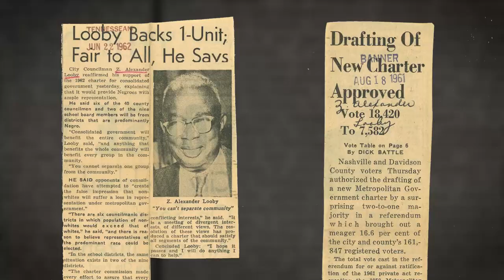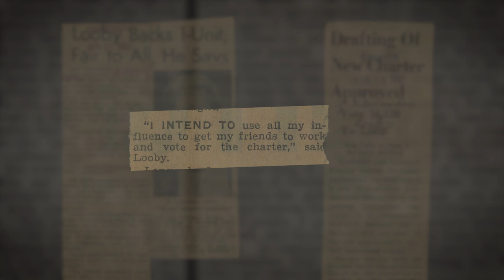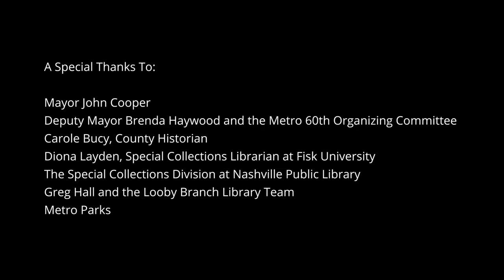Metro Nashville at 60 - The Legacy of Z. Alexander Looby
Nashville is celebrating 60 years since Metro’s consolidation, and you can’t talk about consolidation without talking about Civil Rights hero, Z. Alexander Looby. Long before consolidation was a part of the conversation, Looby was already a powerful force for change.